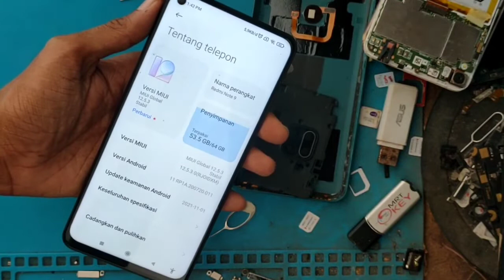Xiaomi note 9 restart terus dan botloop dan apabila putar music mati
Xiaomi note 9 restart dan botloop dan apabila putar music mati